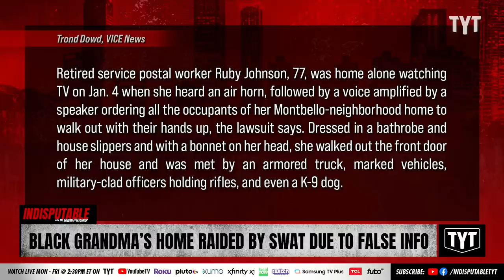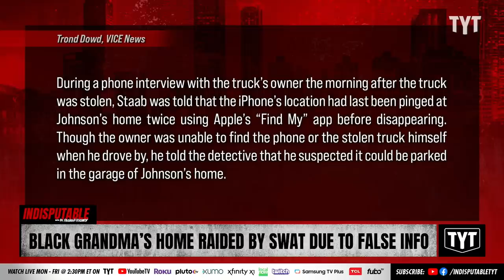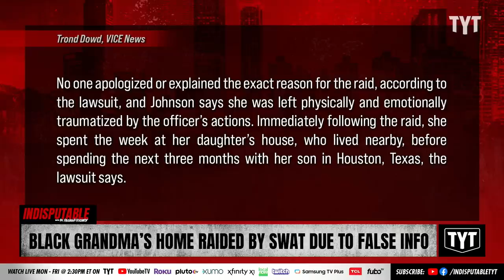Black Grandma's Home Raided By SWAT Over Bad Information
Ruby Johnson, 77, was subjected to a long and destructive Denver PD SWAT raid over faulty info. Dr. Rashad Richey and Dina Sayegh Doll discuss on Indisputable.

"A Colorado grandmother was subjected to a full-on SWAT raid of her home in January, all thanks to a detective who used a screenshot of the iPhone’s inaccurate “Find My” app to obtain a search warrant, a lawsuit filed in county court last week claims.

Retired service postal worker Ruby Johnson, 77, was home alone watching TV on Jan. 4 when she heard an air horn, followed by a voice amplified by a speaker ordering all the occupants of her Montbello-neighborhood home to walk out with their hands up, the lawsuit says. Dressed in a bathrobe and house slippers and with a bonnet on her head, she walked out the front door of her house and was met by an armored truck, marked vehicles, military-clad officers holding rifles, and even a K-9 dog."

221207__ID06BlackGrandma